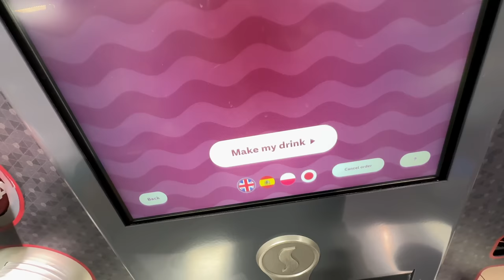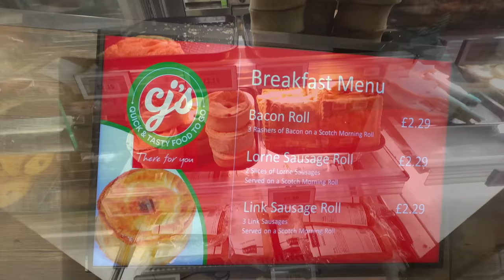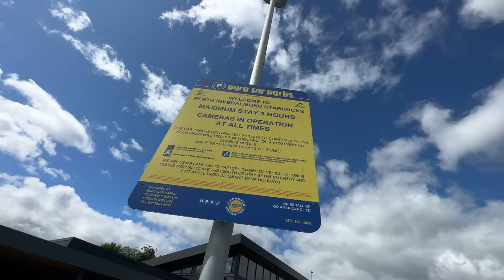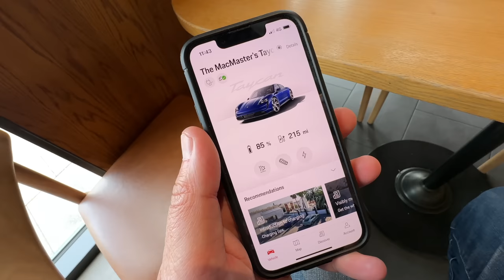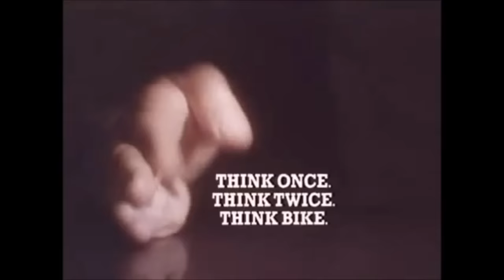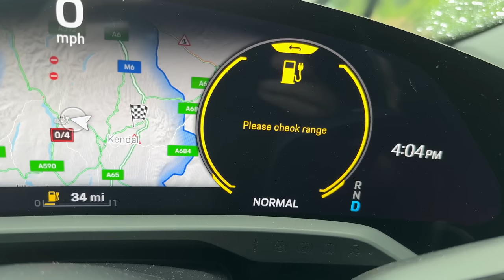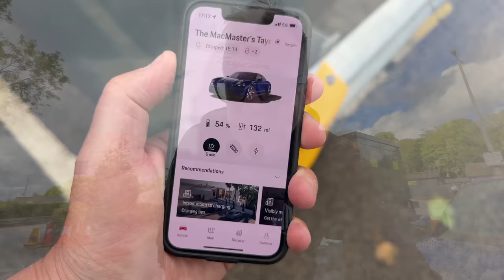DRIVING my EV from Scotland to The Lake District YOUR TIME IS WORTHLESS If you BUY an ELECTRIC CAR!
Are Electric Cars the Future? Are Electric Cars cheaper to run than the equivalent Petrol and Diesel Cars? Are you thinking of buying an EV? What's the Electric Car Charging Infrastructure like in the UK? Join me on my scenic journey from Scotland to The Lake District in my all Electric Porsche Taycan and I'll answer all your questions and have a few laughs along the way.